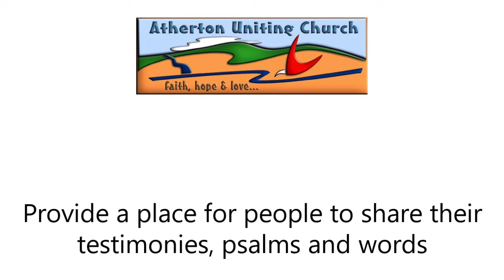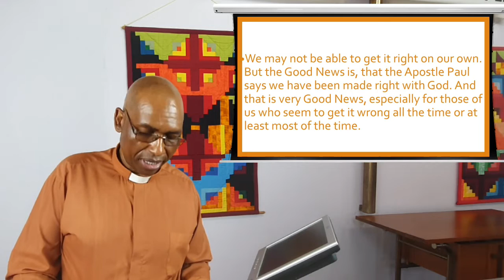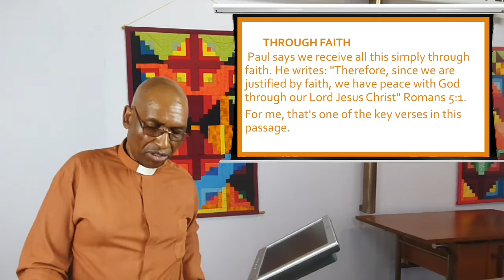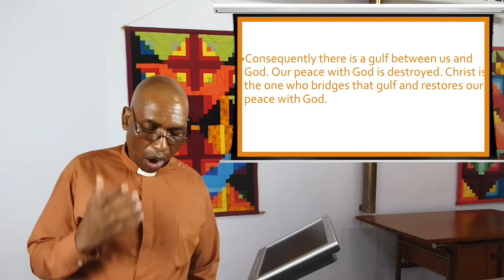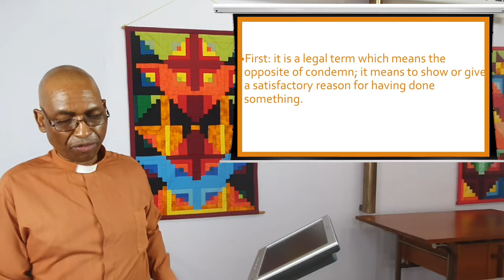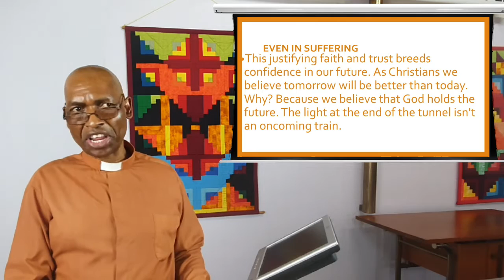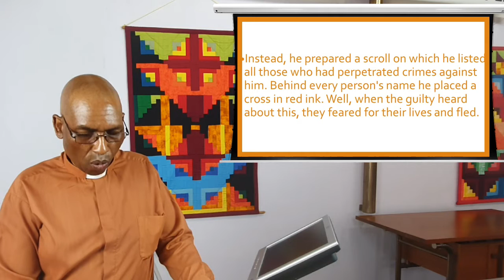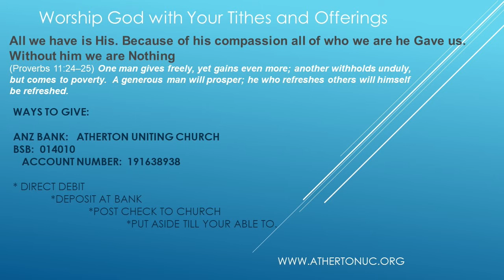17 June 2020 - "Getting It Right" - Rev Johnson Makoti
We have been made right with God through Jesus Christ.  No matter how wrong we have been, we can stand confidently before the throne of grace.  Watch this video as Rev Johnson talks more about this amazing truth from Romans 5:1-8.

Contributors (in order of appearance):  P. Quinlan, B. Cooney, Rev J. Makoti
Publishing:  Pastor C. Guise.